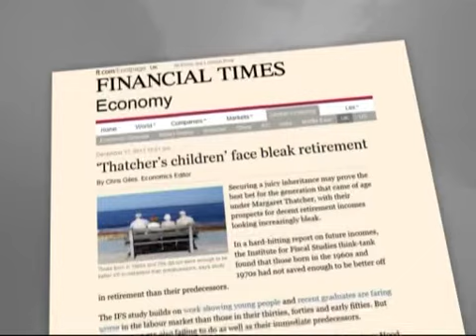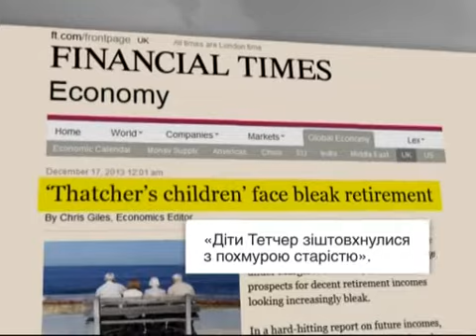Как живет Британия без "железной леди"